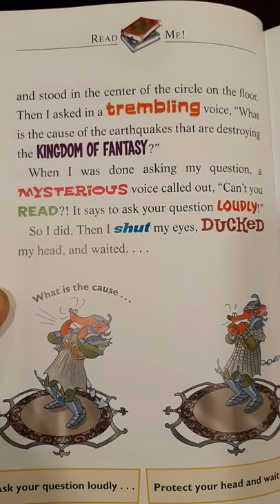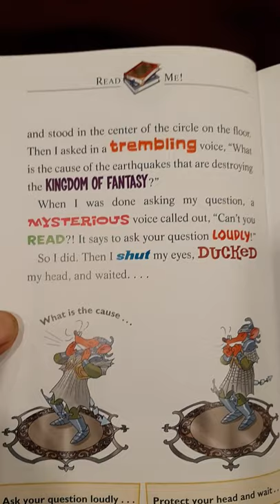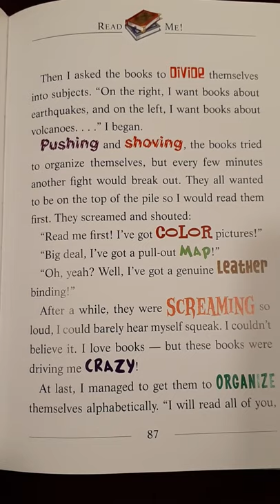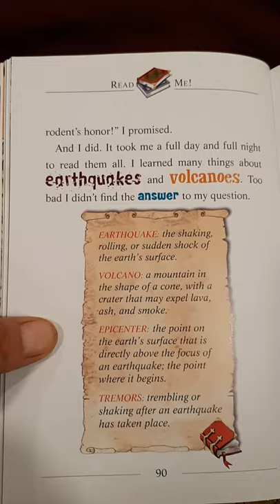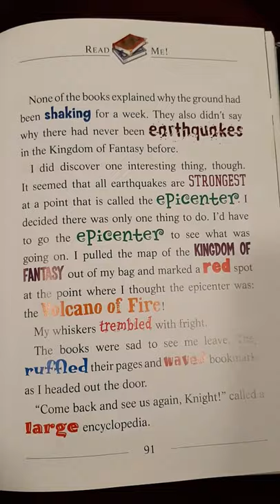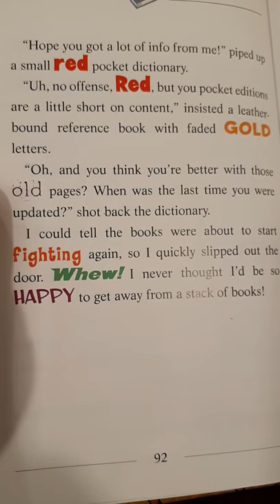GSVoF: Read Me!